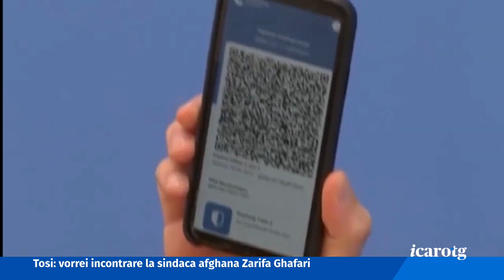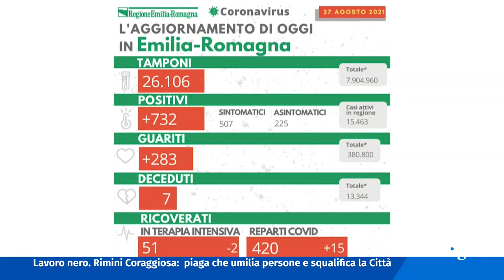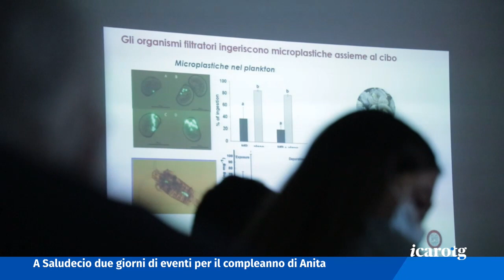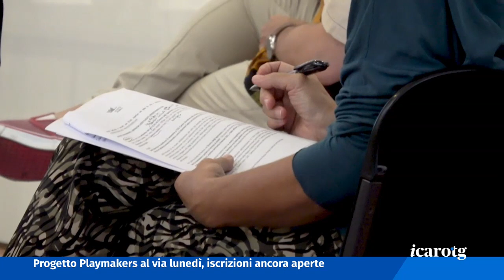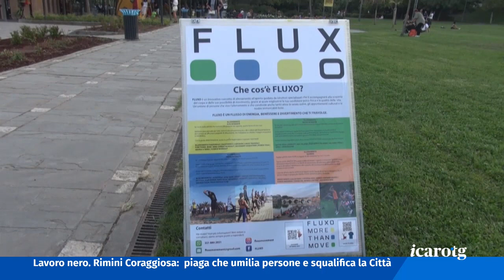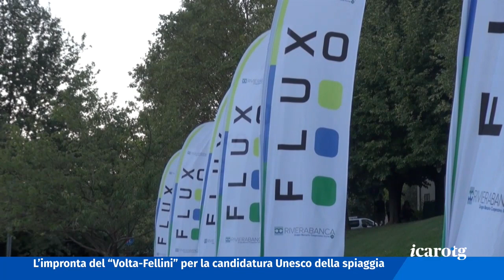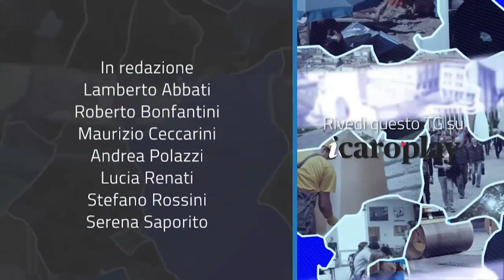Icaro TG del 27 agosto 2021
I titoli:
Dal primo settembre green pass obbligatorio per accedere agli ospedali. Intanto il presidente Bonaccini annuncia: entro metà ottobre l’80% di vaccinati

In tanti alla Collegiata di Santarcangelo per l’ultimo saluto a don Sergio Matteini. “Un prete per la vita della gente” ha detto il Vescovo

Ritrovata dai carabinieri la bimba di 4 anni sottratta dalla madre ad una casa famiglia di Montefiore. Riaffidata ai servizi sociali

Torna a Rimini il festival Le Città Visibili. Teatro, musica, documentari e libri per una nona edizione ricca di appuntamenti